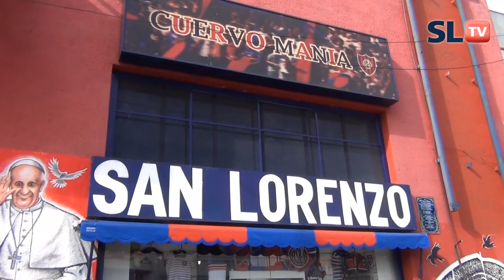Donaciones de entradas para la vuelta - San Lorenzo TV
El pasado viernes 9 y sábado 10 de Agosto, ante la devolución de entradas por parte del CASLA del importe recaudado del frustrado amistoso ante Boca Juniors, la Subcomisión del Hincha, habilitó en ambas jornadas, urnas, donde aquellos que quisieron a voluntad, donaron el importe de la entrada para la adquisición de M2 para el Fideicomiso por la Vuelta a Boedo. Durante la jornada del Viernes 9, la recaudación ascendió a $ 6.150 y el Sábado 10 de Agosto a $ 18.134, lo que hizo un total de $ 24.284